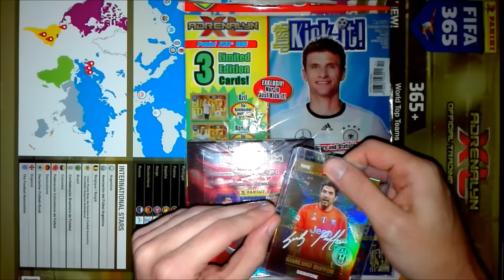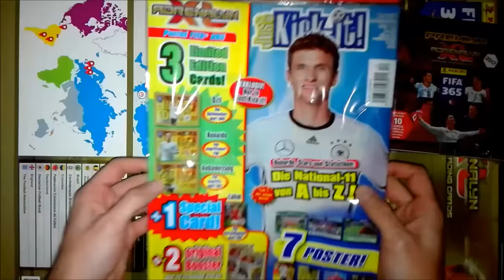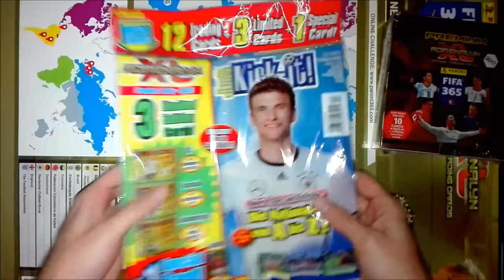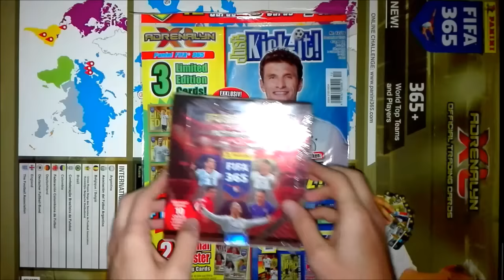Hoje há CORREIO! Revista + Caixa Premium (Alemanha)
Mais um correio dos bons, enviado por um amigo alemão.